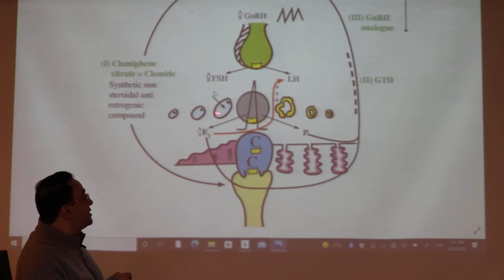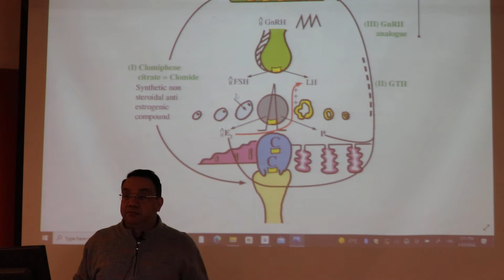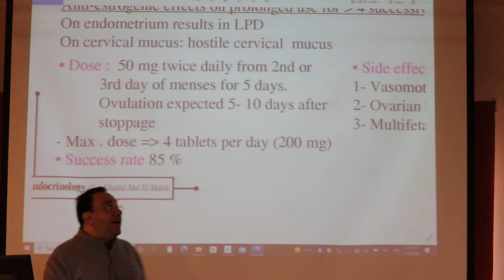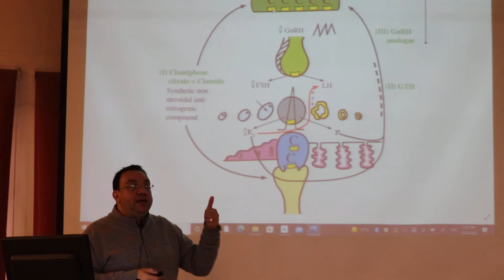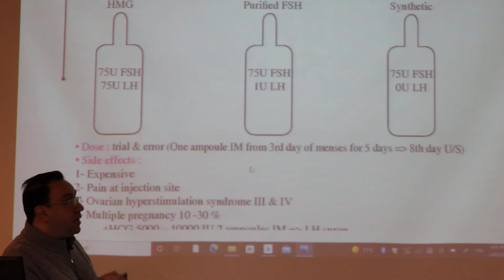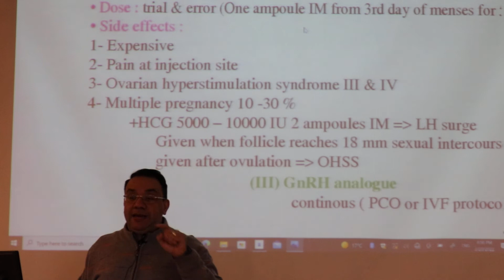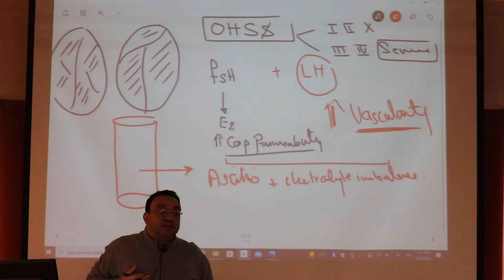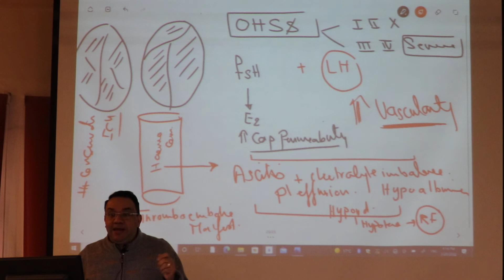infertility ( induction of ovulation) part1 المحاضرة الثانية عشر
infertility ( induction of ovulation)